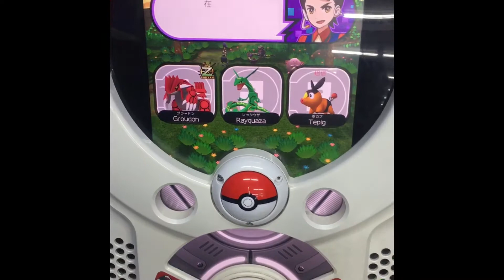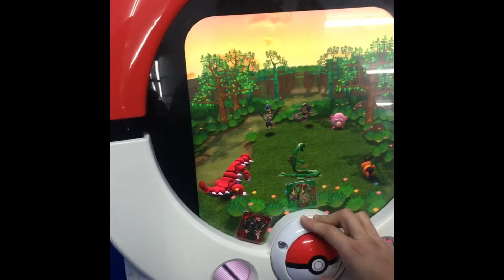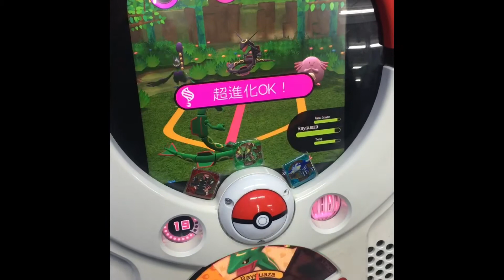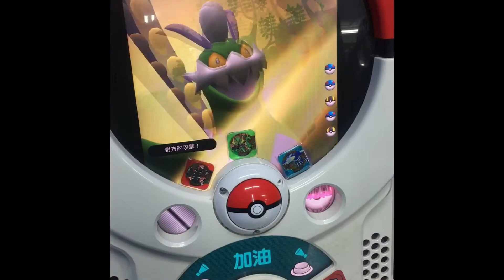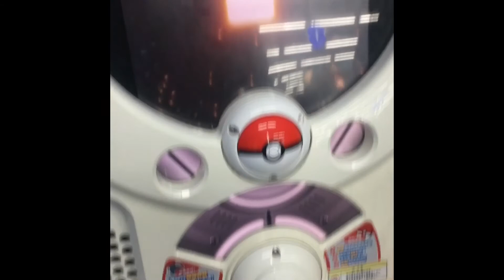【Tretta特別02彈】捕捉黑色烈空坐Gotcha Rayquaza (一天兩隻烈空坐入袋）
2020第二打就把另一隻烈空坐也一起帶走了！
就隔壁台，不誇張
剛抓完一隻 換到隔壁 又出一隻

一黑一綠，這代表著今年會是順遂又快樂的一年喔！
目前戰績：8黑6綠
還需加油！距離整本烈空坐還有小小的距離～

喜歡我的影片別忘了按下喜歡 訂閱加分享